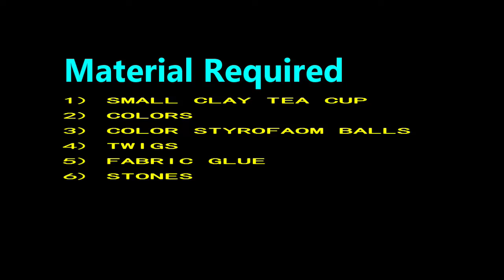CLAY TEA CUP HOME DECOR/ BEST REUSE IDEAS